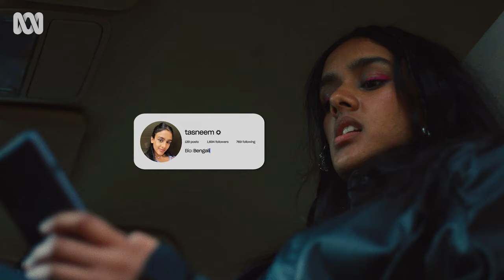Westerners (Ep 2) | Fresh Blood | ABC TV + iview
Episode 2 - Second Hand Lamp: Taz and Crystal go for a long drive to pick up a lamp, when Taz bumps into someone from her past. Will Taz be able to save the day and end racism?

A surrealist comedy-drama that follows three young adults of the diaspora that move out from the Western Suburbs of Sydney to the Inner West in need of the freedom to express their inner realities. Always finding themselves walking the wire between worlds; their families, their inner monologue and the world around them, they face a set of absurd and hilarious circumstances.

Westerners is a Fresh Blood project by Munasib Hamid, Miski Omar, Kevin Jin and Shehryar Hussain.

Fresh Blood is a ground-breaking ABC and Screen Australia initiative that seeks to uncover the next generation of Australian comedy talent.

FULL CREDITS

Created by Munasib Hamid
Written by Munsaib Hamid & Kevin Duo Han
Directed by Munasib Hamid
Scored by Dameer
‘Devils Advocate’ Original track performed & written by Manu Crooks & Skenzo (produced by Ananthu Nair)

CAST
Tasneem - Shabana Azeez
Dulla - Übai Dahoud
Crystal - Yassica Switakowski
Ibz - Junayd Galal
Sleeping Uncle - Craig Anderson

CREW
Produced by Michaela Le
Edited by Turei Cooze
Director of Photography - Lucca Barone-Peters
Production Design by Hebah Ali
Development Consultant - Zaina Ahmed
Additional Writing Credits - Ayeesha Ash, Arundati Thandur, Vic Zerbst
1st Assistant Director - Mike Santos
1st Assistant Camera - Irisha Adnyana
2nd Assistant Camera - Trudi Gultom
Gaffer - Deniz Celik
Lighting Assistant - Mirco Guidon
Lighting Assistant - Kaan Canzis
Sound Recordist - Philip Myers
Colourist - James Tarbotton
Art Assistant - Tara Sriharan
Legal Services - Shaun Miller
Art Assistant - Jack Voegt
Hair & Make up - Yasmin Goonweyn
Wardrobe - Elle Hioe
Runner - Jay Ibrahim Haas
Runner - Dana Marjan
Runner - Keerthi Pilli
Graphics - Steffie Yee
BTS - Arun Surendran
Press Release - Oscar Hoare

Special Thanks To:
Craig Anderson
Scott Majidi
Manu Crooks
Skenzo
Bodega Studios
Arthur Chan
Tasneem Shahidullah
Karly Khaloud
Khaled Alfas
The Front
Charlie & Franks Catering
All extras and artists involved

We pay our respects to the Gadigal people of the Eora Nation, and acknowledge their
custodianship of these lands and waters; their culture and language; and their elders – past,
present and emerging.